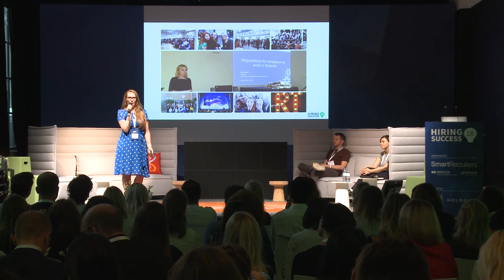The Art of Community Building with Piret Luts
Communities are the heartbeats of society. And they're your best source of pre-engaged talent. So how do you build one?

Sergej Zimple created a Skype and then Slack chat that reached thousands of avid contributors.
Kasia Borowicz created the largest recruiting community and gives true and profound advice.
Piret Luts who created the largest community in Estonia with an in person exchange of knowledge.